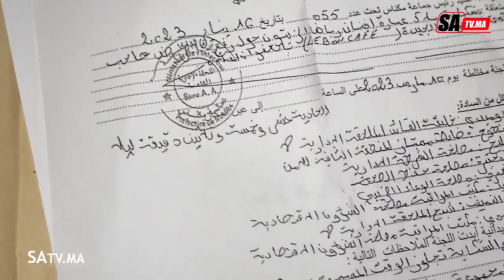مكناس : صادم جدا ساكنة إقامة فاخرة يعانون من مضايقات ليل نهار ( فوضى أمام أعين السلطات المختصة ...)